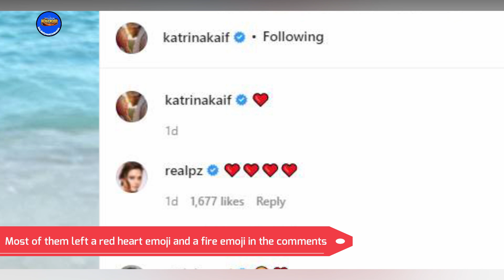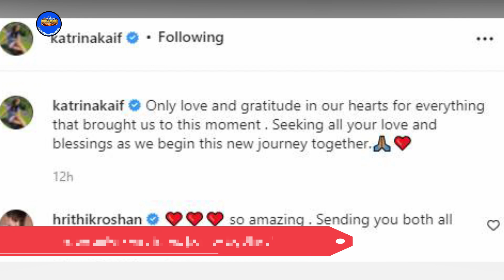KATRINA - VICKY PINDAH KE RUMAH BARU, GELAR SYUKURAN DI HADIRI ORANG TUA | BERITA BOLLYWOOD TERKINI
Katrina Kaif dan Vicky Kaushal pindah ke rumah baru mereka, gelar acara syukuran dihadiri orang tua. Simak terus videonya, untuk mengetahui lebih jauh tentang berita Katrina Kaif dan Vicky Kaushal pindah rumah setelah menikah.

gosip terbaru Katrina Kaif, berita terbaru  Katrina Kaif, info terbaru Katrina Kaif, info Katrina Kaif terbaru

gosip terbaru Vicky Kaushal, berita terbaru Vicky Kaushal, info terbaru Vicky Kaushal, info Vicky Kaushal terbaru,

Berita pernikahan karina kaif vicky kaushal, info terbaru pernikahan katrina kaif, gosip pernikahan katrina kaif, katrina kaif wedding, wedding update katrina kaif - vicky kaushal,

daftar selebriti terbaik di India, seleb India,artis India dengan bayaran termahal,artis India paling kaya raya, artis India terkaya, seleb India gaji fantastis, daftar aktor & aktris India terbaik di 2021, bollywood dancing queen, aktris tari India

zona bollywood, info bollywood indonesia, dunia bollywood, berita terbaru bollywood, silet bollywood, berita bollywood, artis bollywood, artis india,

gosip artis, kekayaan artis bollywood, berita

fans bollywood indonesia, bollymania indonesia, penggemar film bollywood, penggemar film india, fans india, info bollywood indonesia, penggemar berat film india, bollywood jaduler indonesia